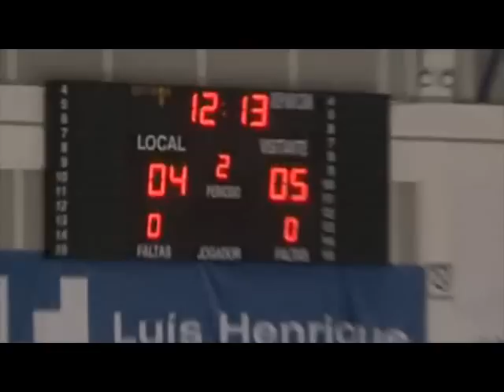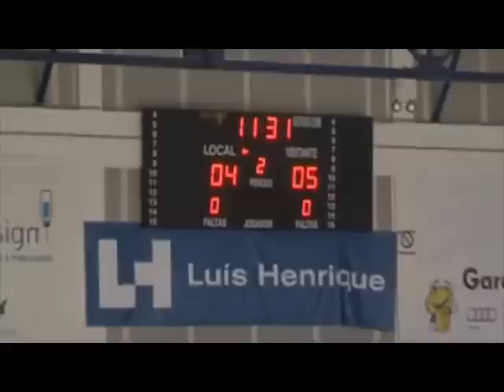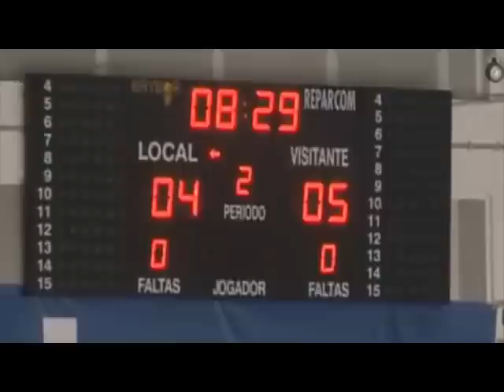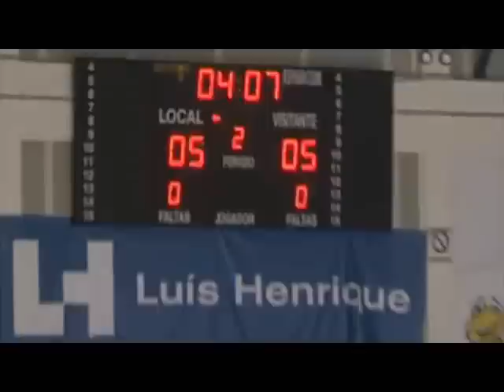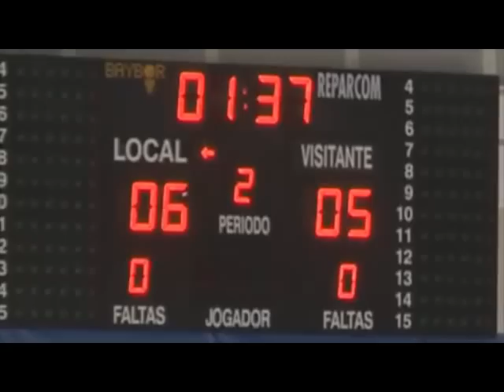UDOliveirense vs HCLiceo 2Parte